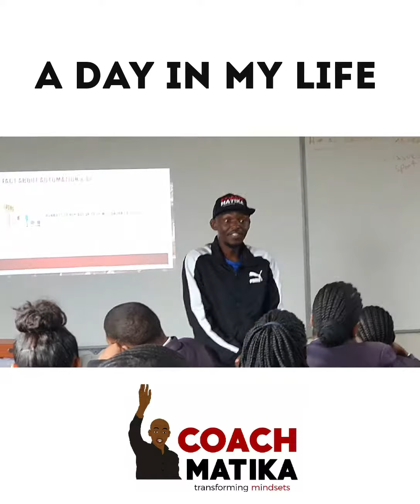Coach Matika - A day in my life